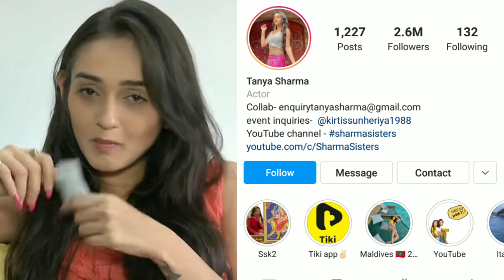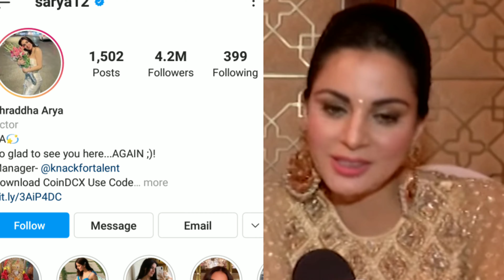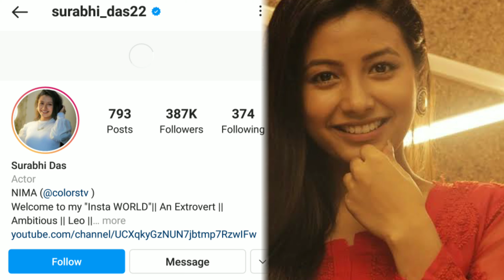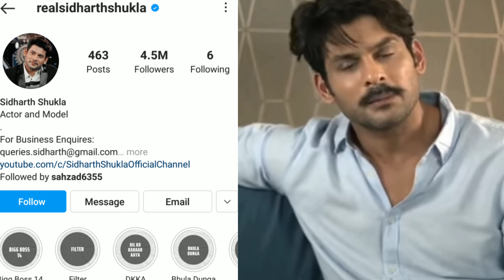टीवी में नजर आ रहे इन सितारों में से किसकी है सबसे ज्यादा फैन फॉलोइंग। TV actors fan following..